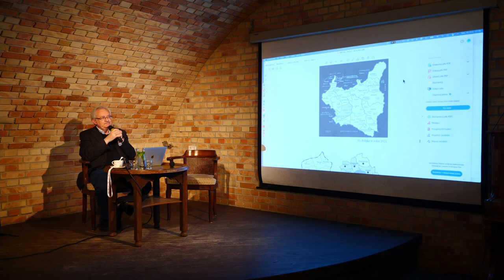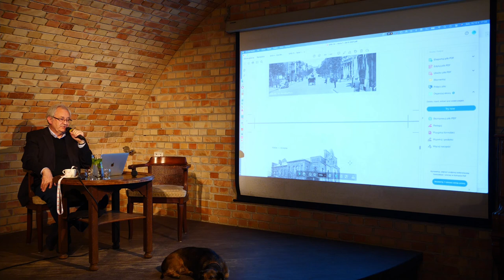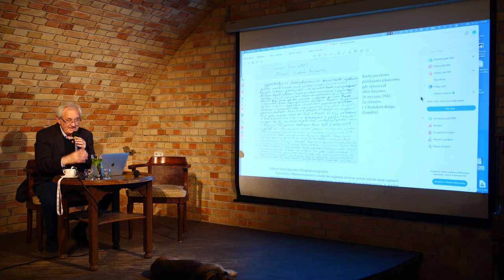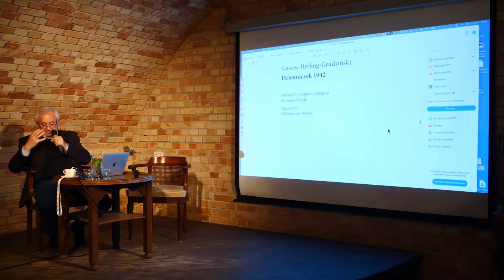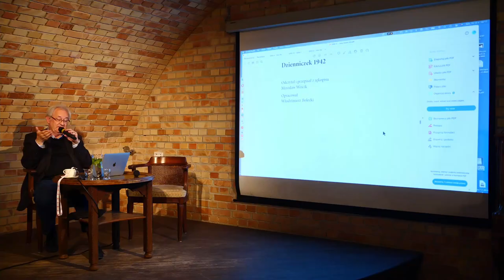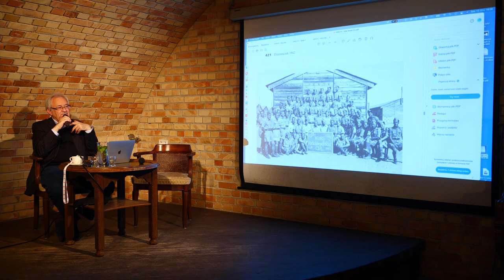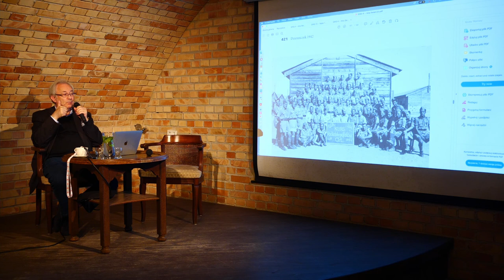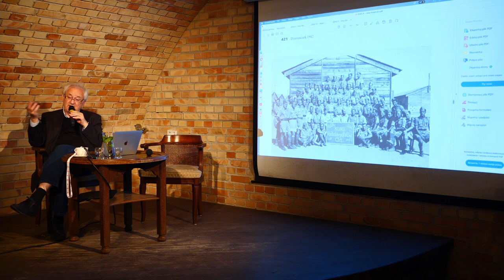Włodzimierz Bolecki: "Inny świat" Herlinga-Grudzińskiego, Krasnogruda 2022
Zapraszamy Państwa serdecznie do wysłuchania wykładu profesora Włodzimierza Boleckiego poświęconego życiu i twórczości Gustawa Herlinga-Grudzińskiego. Wykład odbył się 15 października 2022 roku w kawiarni Piosenka o Porcelanie w Krasnogrudzie.